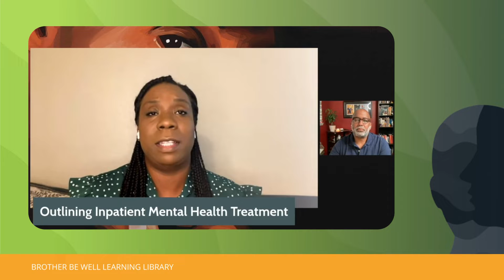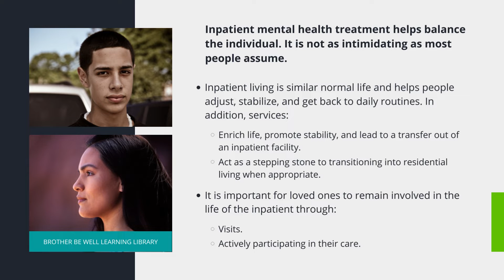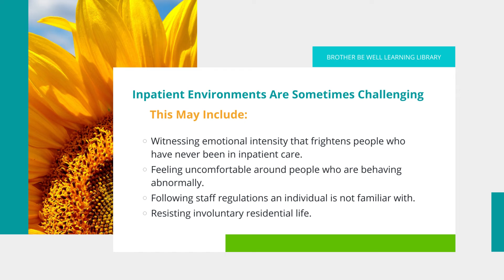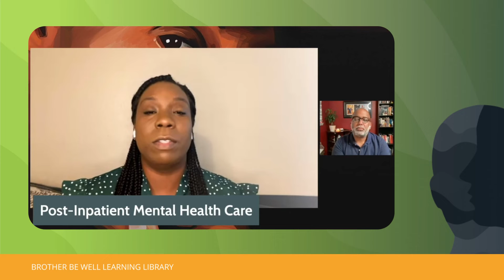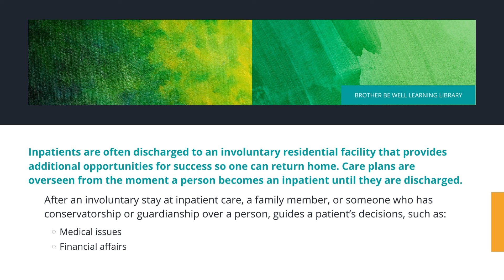Inpatient Mental Healthcare - Part 2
This conversation between physical and mental health experts provides further guidance on utilizing inpatient services during a psychiatric crisis. Visit: bluesky.blueshieldca.com